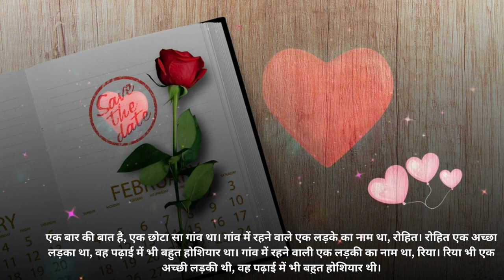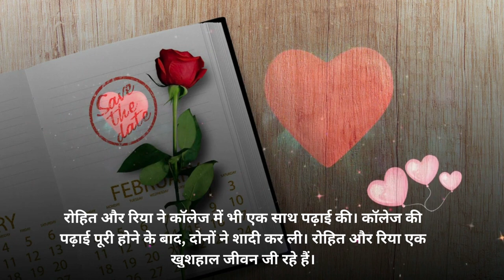love story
In this captivating video, we delve deep into the fascinating world of Chhoti Prem Kahani. 📜 Uncover the hidden layers and discover the untold tales that make up this incredible story. Join us as we explore the secrets, mysteries, and surprises that lie within Chhoti Prem Kahani. You won't want to miss a second of this journey! 🎥ChhotiPremKahani,

Chhoti Prem Kahani,
Revealed Secrets,
Uncovering Mysteries,
Must Watch,
Hidden Truth,
Video Expose,
Epic Conclusion
Untold Tales,
YouTube Clickbait,,
YouTube Secrets,
Click-Through Rate,
Surprise Endings,
Story Analysis,
YouTube Trends,
Content,,
Audience Engagement,
Video Optimization,
Channel Growth,
Content Strategy,
Keyword Research,
Video Marketing,
YouTube Algorithm,
Search Ranking,
Audience Retention,
Social Media Promotion,
Audience Interaction,
Topics,
Content Creation,